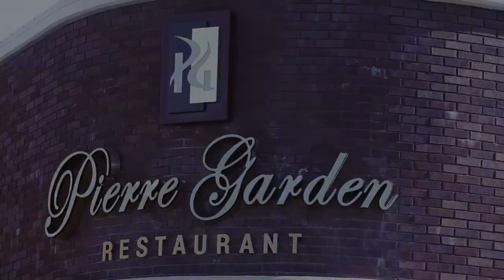Pierre Garden Resturant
Pierre Garden is the ultimate expression of what a French restaurant should be. Pierre Garden represents a convergence of different styles and experiences. The restaurant has been described as trans-generational: an expression of the evolution of cuisines, menus, service and ambiance that have characterized the history of French dining experience in this country. Pierre Garden creates the highest quality dining experience in what is one of the greatest indoor spaces in Glendale. Without projecting stilted formality, Pierre Garden creates an ambiance filled with warmth buoyancy and lightheartedness of the French spirit. Come and see our selections of wines from around the world in a friendly and interactive atmosphere.

Plan your next event with us:

Celebrity, Charity, Fundraisers, Birthday, Bridal, Film Premieres, Gifting Suites, Red Carpet, Corporate, Fashion